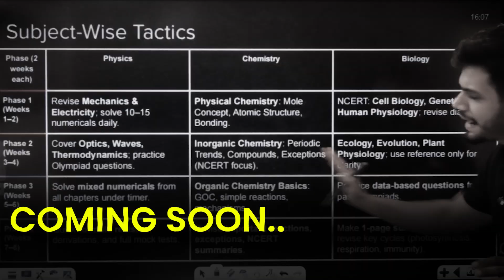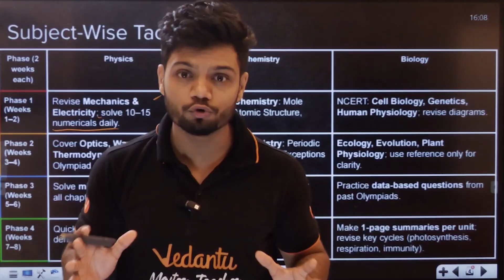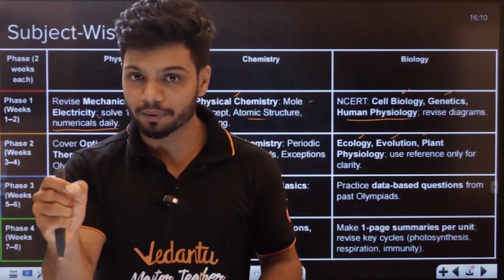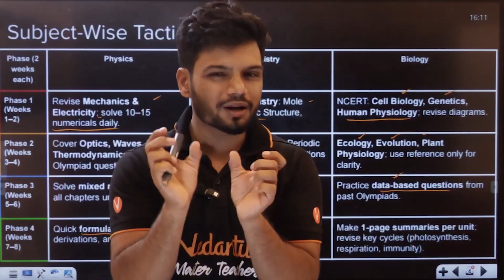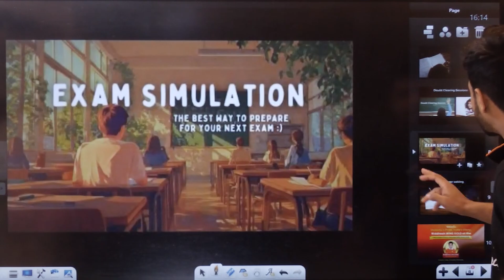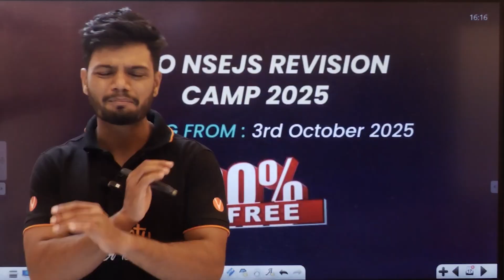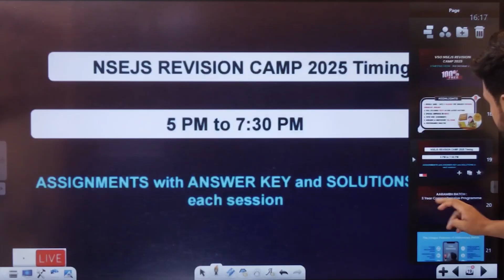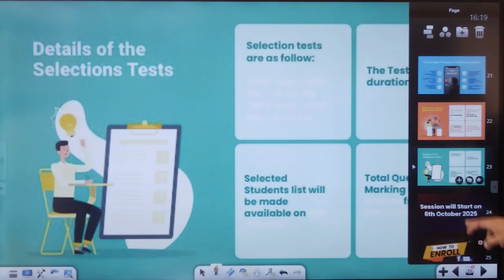2 Months Roadmap Plan for NSEJS 2025 | Crack NSEJS 2025 in 60 Days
📌 NSEJS 2026 Scholarship form: (To be filled after Results are announced)

For any queries, directly call Ayus Sir: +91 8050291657

Amazon Links for SEHSS Book
📌SEHSS 2025 Science Book
📌SEHSS 2025 Maths Book

🔥 Only 2 months left for NSEJS 2025? Don’t worry! In this session, Team Vedantu Science Olympiad (VSO) brings you the ultimate 60-day roadmap to crack NSEJS 2025 with confidence.

What you’ll learn in this session:
✅ 2-Month preparation strategy for NSEJS 2025
✅ Smart study plan for Class 8, 9, and 10 students
✅ How to balance Physics, Chemistry, Biology, and Maths
✅ Focus on high-weightage topics & PYQs
✅ Daily and weekly goals to maximize productivity

This NSEJS 2025 Roadmap will help you cover the entire syllabus, revise effectively, and stay exam-ready in just 60 days. 🚀

⚡ Don’t miss this must-watch session if you’re serious about clearing NSEJS & IJSO 2025.
2 Months Roadmap Plan for NSEJS 2025 | Crack NSEJS 2025 in 60 Days